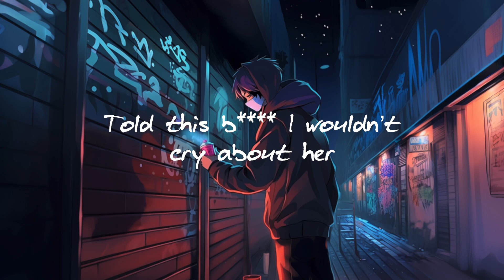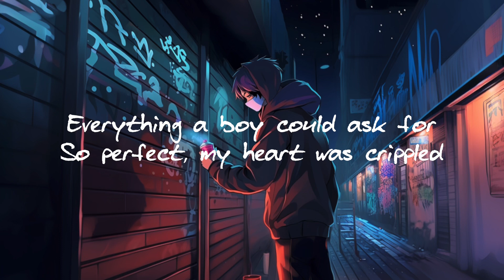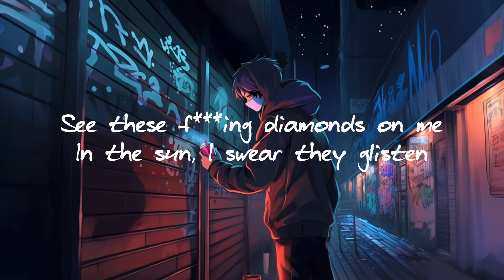Approach With Caution (Prod. Penacho) Lyric Video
Did someone break your heart and turn you into a savage? That’s a question I get all the time. I tell people exactly who I am and what I do but yet, they still wanna test the waters. to that I say: it’s a fair game.
Guess I’m just Mr. you know who

As always, my sincerest thanks to all the talented producers who provide free beats for non profit, or especially those who provide free for profit beats.